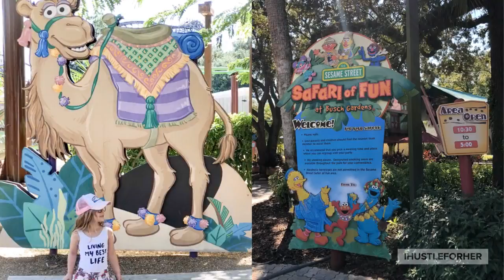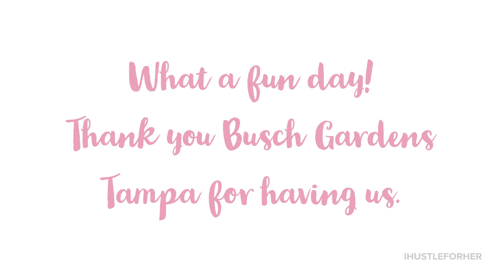We were so wrong about Busch Gardens!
When thinking about Busch Gardens, the first things that come to mind are all those huge (awesome) roller coasters. Those are the last things I want to be doing with a four-year-old and one-year-old in tow. I also think about the animals but the sheer size of the park is less motivating than a visit to ZooTampa.

This September I decided to test my theory that Busch Gardens was more for big kids and adults and I brought the girls for the first time. To my surprise I was very wrong and here's why... Read more on our blog! ihustleforher.com